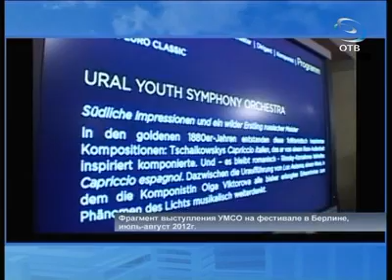Как звучит молодежный симфонический оркестр? (14.08.12)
Берлин услышал, как звучит наш молодежный симфонический оркестр! Услышал и восхитился! Фестиваль Young Euro Classic завершился на днях в Германии. О том, какой волнительной была подготовка и как выступили наши музыканты узнаем сейчас у гостей: первый заместитель директора Филармонии Рустем Талгатович Хасанов и артистка УМСО Эмма Рывкина.